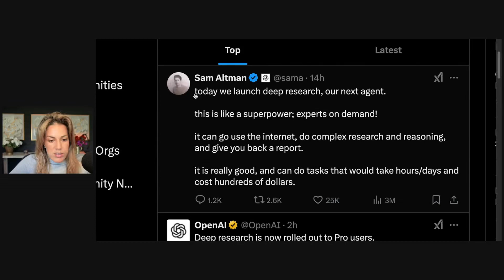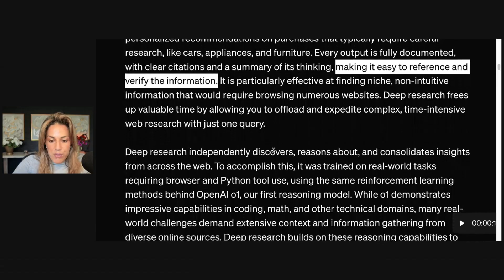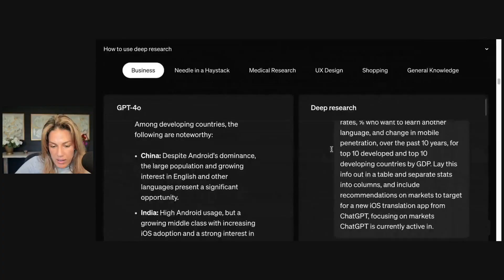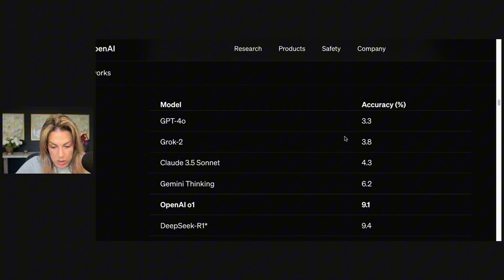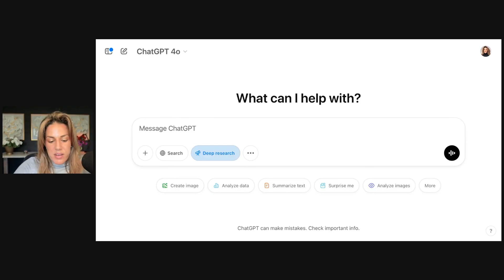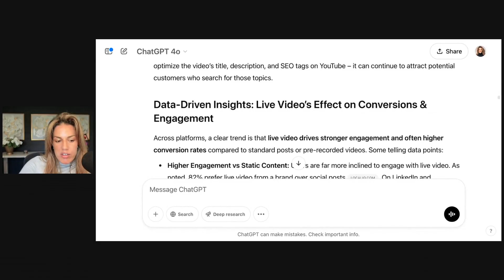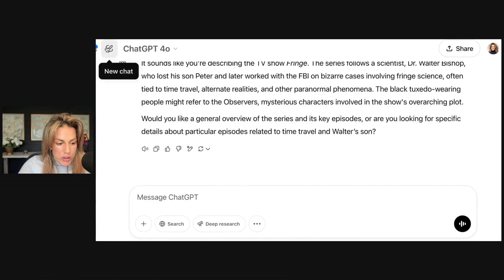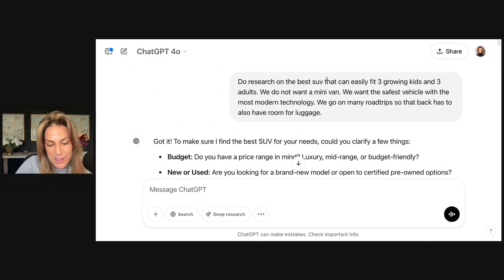OpenAI Deep Research AI Agent: Do Hours of Research in Ten Minutes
In this video I test out OpenAI's newest agent, Deep Research. It is an agent that can do hours of research for you and create a report on that research - in about ten  minutes.